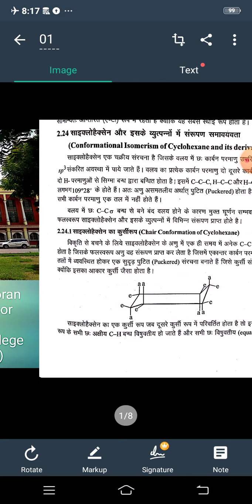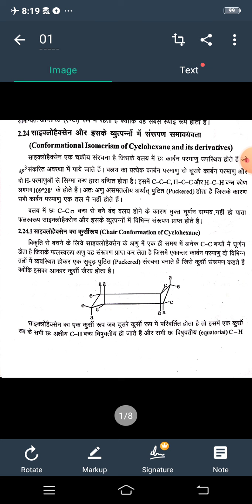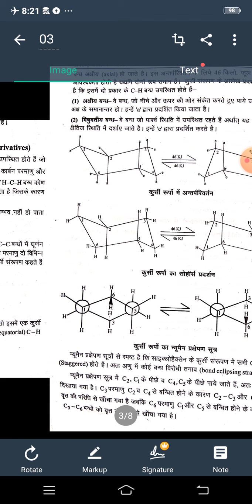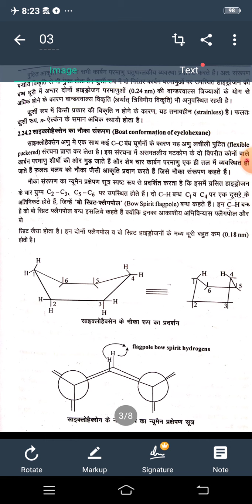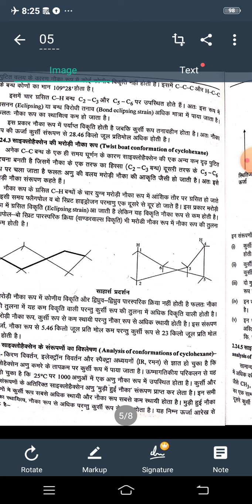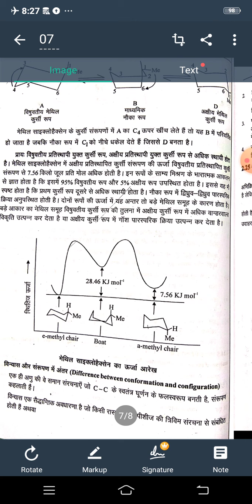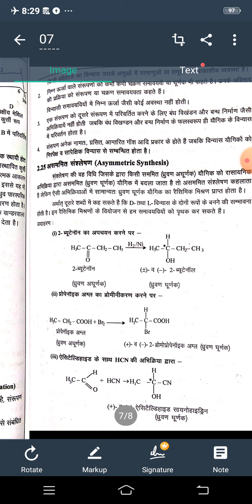Cyclohexane by Rajveer Singh Sheoran associate professor chemistry govt college jhunjhunu